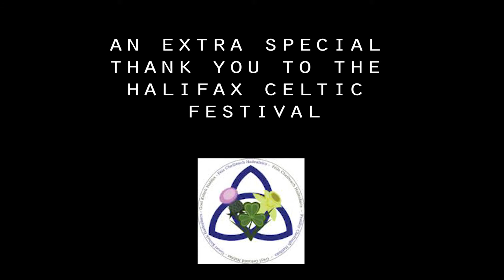Halifax Celtic Festival 2019 | Geraint Hughes | Set 4/4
This next performer is going to entertain us by performing several Welsh songs in his set.

Geraint Hughes does a great job sharing these songs at the 2019 Halifax Celtic Festival, in Halifax, Nova Scotia, Canada.

He shares some wonderful Welsh music in his native language.

or